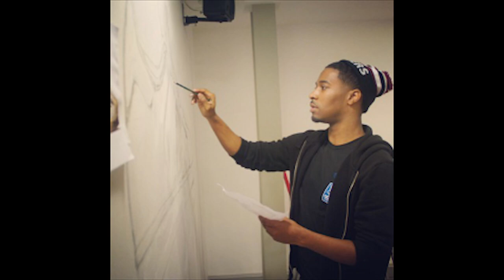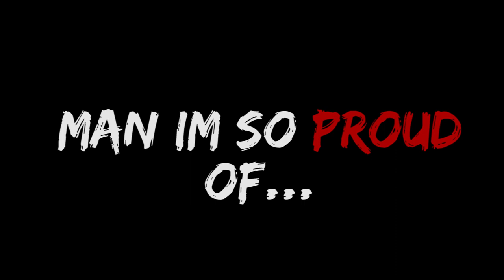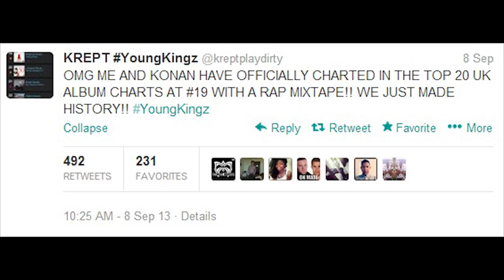ICIE: WHIPS AND CHAINS (OFFICIAL VIDEO)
'WHIPS AND CHAINS'
Produced by S-X

ICIE delivers his BLACK HISTORY MONTH anthem ,celebrating figures from the UK sports, fashion and music arenas.

AMAZON MP3:

ICIE presents his BLACK HISTORY MONTH anthem,celebrating the achievements of those in the UK sports,music and fashion arenas.